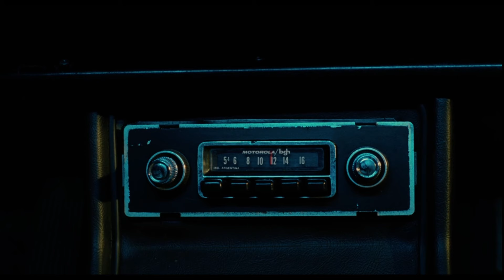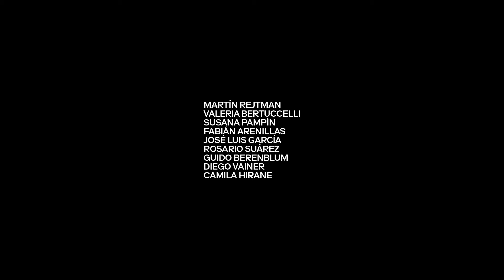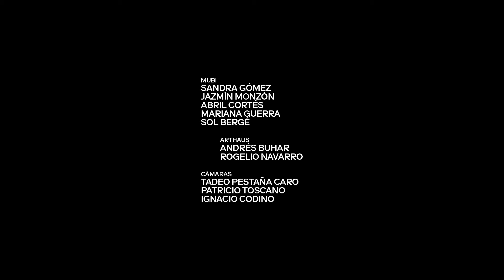En conversación con... | Los Guantes Mágicos: 20 años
Celebramos el 20º aniversario de LOS GUANTES MÁGICOS con una fascinante conversación junto al director Martín Rejtman y el elenco que incluye a Valeria Bertuccelli, Susana Pampín y Fabián Arenillas; y parte del equipo compuesto por José Luis Díaz, Guido Berenblum y Rosario Suárez.

Moderada por la actriz chilena Camila Hirane, protagonista de la nueva película de Rejtman.